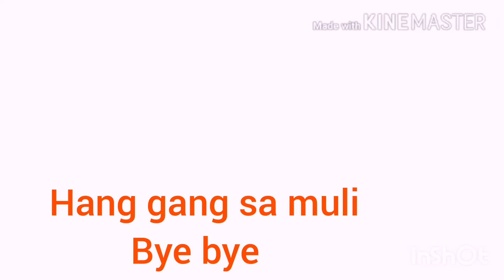DONE OUTDOOR INDOOR PLANT. lifeinqatar #51 #110920